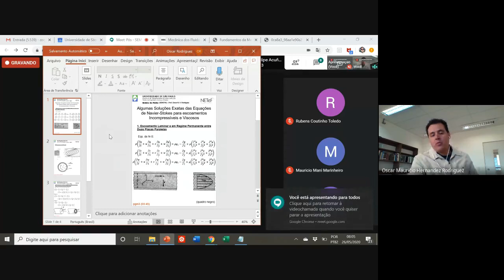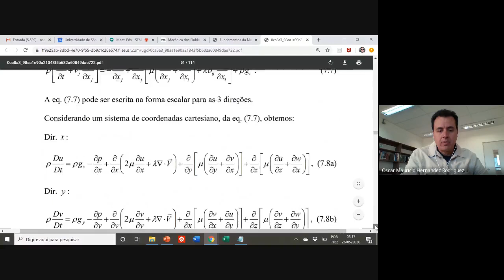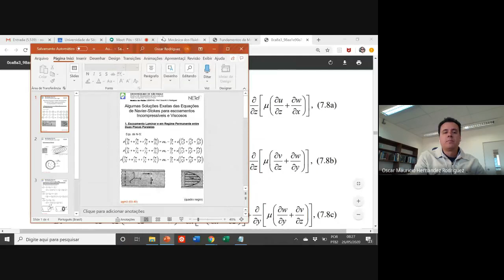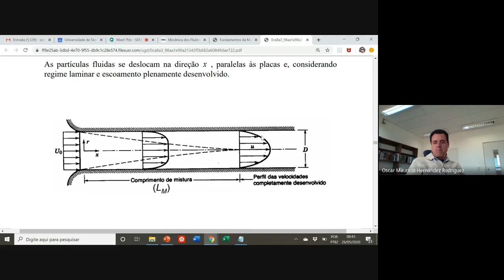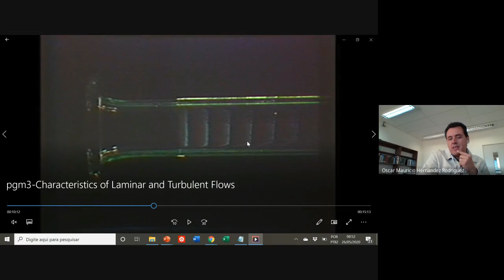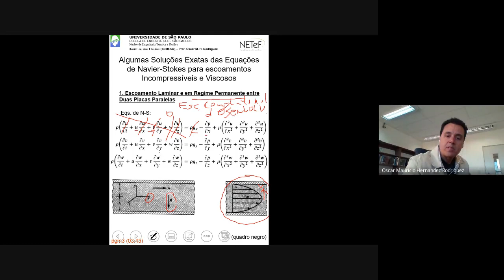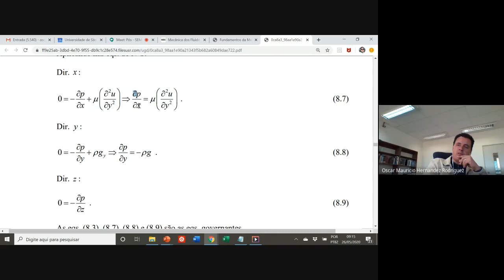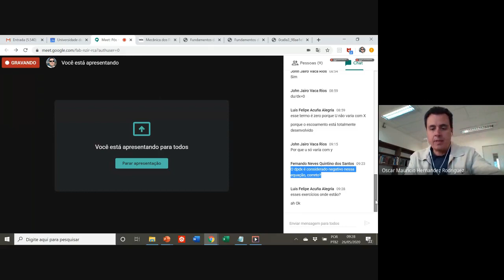Escoamento laminar entre placas planas e paralelas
Escoamento laminar entre placas planas e paralelas - Abordagem diferencial